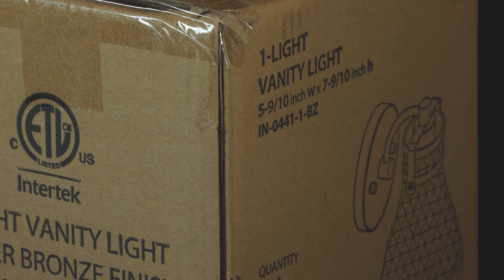INLIGHT 1-Light Oil-Rubbed Bronze Wall Sconce IN-0441-1 Unboxing Video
Industrial and vintage decor is a popular trend that can help transform your home into a nostalgic retreat. This bronze mesh shade wall sconce has a chic, aged urban-industrial look. It's a delightfully rugged accent for your interiors.